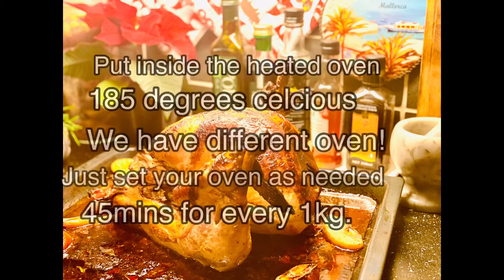Happy New Year everyone!